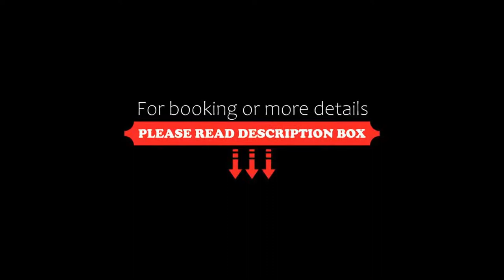The Celtic Manor Resort, Newport, United Kingdom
About Property:
Host of the 2010 Ryder Cup golfing competition, this award-winning resort is set in 2000 acres of parkland in the Usk Valley. It comprises a 5-star hotel and a historic 19th-century manor house.
There is the award-winning Forum Spa, as well as 6 restaurants and 3 championship golf courses. There are 2 adventure golf courses and the treetop adventure course Forest Jump. Clay pigeon shooting, fishing and mountain biking can all be arranged.
The Celtic Manor Resort features a range of fac...
Property Type: Resort
Address: Coldra Woods, Newport, NP18 1HQ, United Kingdom
Searching For
1. The Celtic Manor Resort - Newport - United Kingdom
2. The Celtic Manor Resort - Newport - United Kingdom Address
3. The Celtic Manor Resort - Newport - United Kingdom Rooms
4. The Celtic Manor Resort - Newport - United Kingdom Amenities
5. The Celtic Manor Resort - Newport - United Kingdom Offers and Deals
Audio Credit:
Track Title: Blank Slate
Artist: VYEN